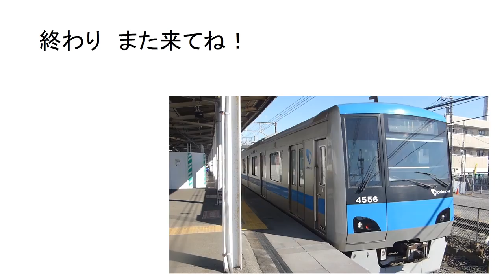本当に本当に許せない